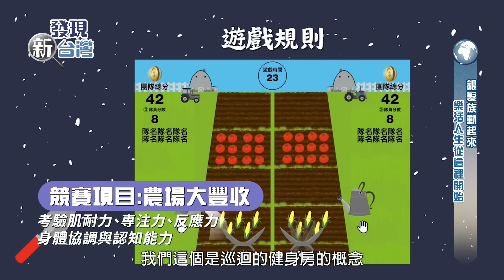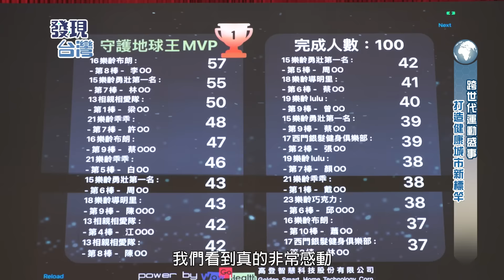【發現新台灣】嘉義市政府衛生局113年「i嘉科技運動會」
【嘉義市衛生局113年「i嘉科技運動會」】

「i嘉科技運動會」 是一場結合科技與運動的創新盛事，嘉義市政府衛生局每年舉辦，旨在鼓勵市民朋友透過科技輔助，享受運動的樂趣，並提升身體健康。

活動特色
➤科技與運動的完美結合： 運用虛擬實境、體感互動等科技，讓運動變得更有趣、更具挑戰性。
➤多元化的運動項目： 提供多種適合不同年齡層的運動項目，滿足不同運動需求。
➤團隊合作與個人挑戰： 兼具團隊合作與個人競賽，讓參與者在運動中增進情誼，同時挑戰自我。
➤鼓勵長者參與： 特別重視長者運動的重要性，設計適合長者的運動項目，讓長者也能享受運動的樂趣。

如果您想了解更多關於「i嘉科技運動會」的詳細資訊，建議您至：
嘉義市政府衛生局官網&嘉義市政府衛生局FB：獲得最新的活動消息和精彩花絮。